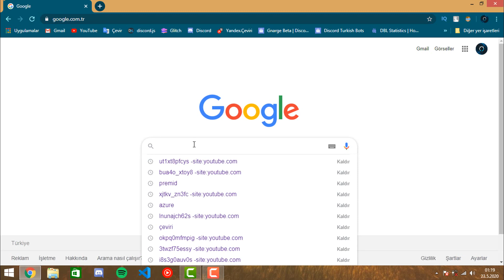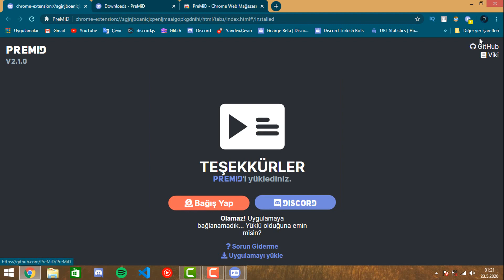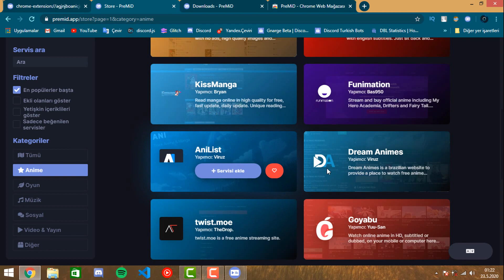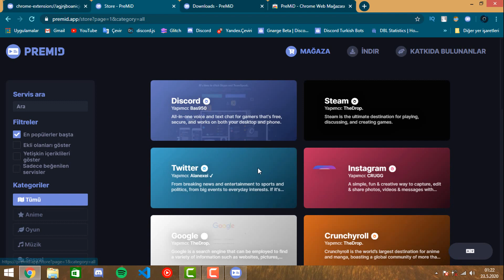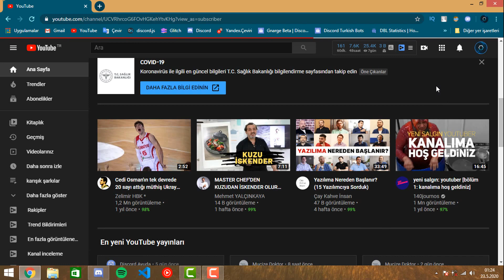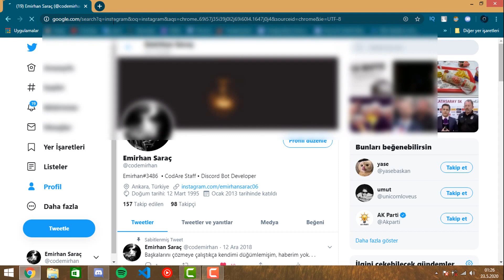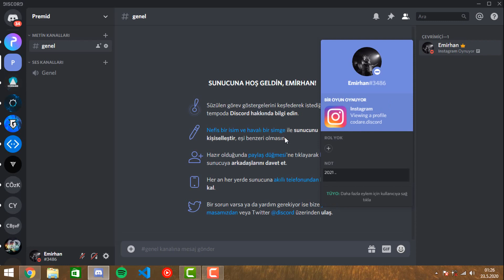Discord YouTube, Netflix Oynuyor Nasıl Yapılır? 2024 - Discord Oynuyor Yazısı Değiştirme - Premid